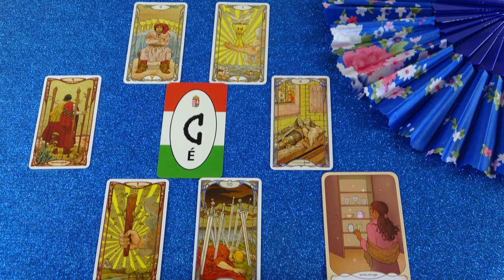Mit gondol, mit érez és mit fog tenni? Jóslás